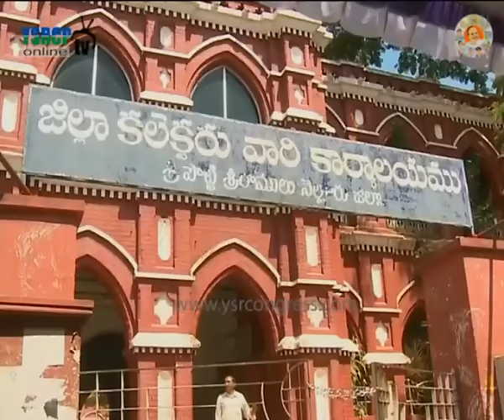Nellore : YSRCP MLA's & party Leaders dharna and speaks on AP Special Status - 10th May 2016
Nellore : YSRCP Leaders dharna and speaks on AP Special Status - 10th May 2016